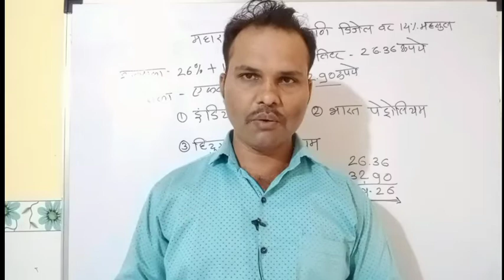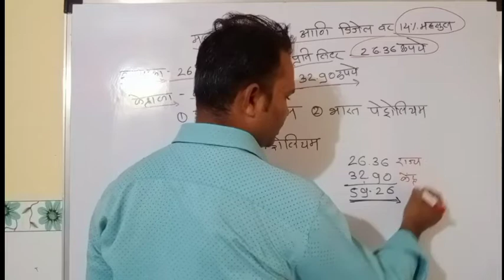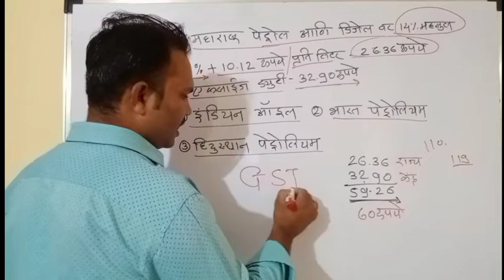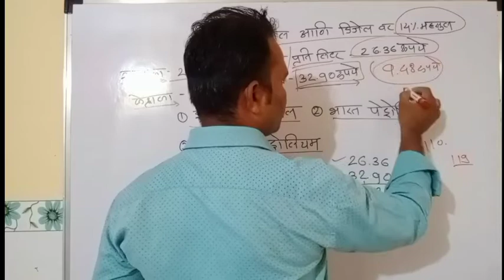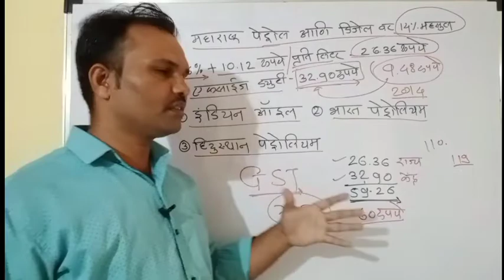राज्य सरकार आणि केंद्र सरकारला एवढा फायदा पेट्रोल-डिझेल मध्ये || तेरी भी चूप🤫 मेरी भी चुप🤫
पोलीस भरती मोफत सराव प्रश्नपत्रिका क्रमांक 71 एकूण गुण 100 एकूण प्रश्न 100

पोलिस भरती, तलाठी भरती, वनरक्षक भरती, मोफत जनरल नॉलेज चे लेक्चर चालू आहेत त्याचा फायदा करून घ्या.

ऑनलाईन क्लास लावण्यासाठी संपर्क करा

Maharashtra forest guard Bharti
forest guard Maharashtra
Maharashtra vanrakshak Bharti
forest guard requirement
Maharashtra forest guard requirement

रोज नवीन पोलीस भरती टेस्ट आणि इतर नोटिफिकेशन साठी आमच्या टेलिग्राम चैनल नक्की जॉईन करा

पोलीस भरतीच्या टेस्ट सिरीज लावण्यासाठी संपर्क करा

Bhartiy Rajyeghatana
Indian polity in marathi
Indian Constitution
police bharti motivational video
pimprichinchwad police Bharti Update
Ratnagiri police merit,
Ratnagiri police written exam date,
Palghar police written exam date,
Sindhudurg police written exam date,
Raigad police written exam date
रत्नागिरी पोलीस लेखी परीक्षा
रायगड पोलीस लेखी परीक्षा
सिंधुदुर्ग पोलीस लेखी परीक्षा
पालघर पोलीस लेखी परीक्षा
औरंगाबाद चालक पोलीस मेरिट लिस्ट
police bharti lattest update
police bharti news
police bharti hall ticket
police bharti lekhi merit
police bharti lattest news
police bharti written exam merit
महाराष्ट्र पोलीस भरती मेरिट
suraj tambare cops
police bharti tayari
karale sir
phonex academy
India Pakistan Live Match
rajkumar jagtap

Jalgaon police lekhi pariksha nikal
jalgaon police lekhi pariksha merit
Jalgaon police bharti lattest news
jalgaon police lekhi merit

Mumbai Police bharti lattest update,
Mumbai Police Bharti 2019,
Mumbai Police Bharti Merit list,
Mumbai Police cut Off list,
Mumbai Police Bharti provisional list